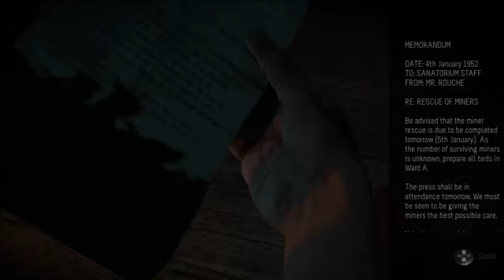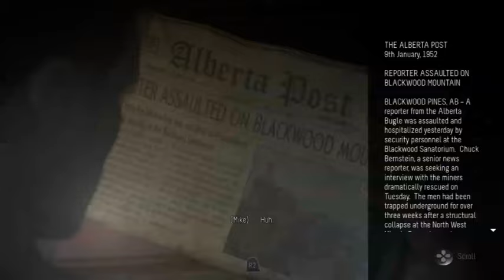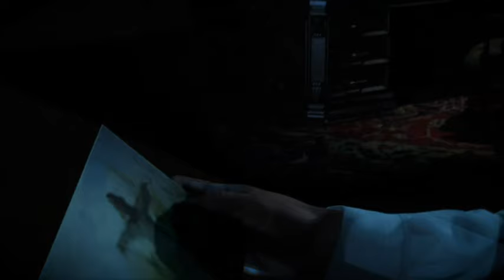Time To Play Hide And Seek Sam! Until Dawn (Everybody Lives) Part 3 l Horror Mondays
Your actions alone will decide who survives Until Dawn.